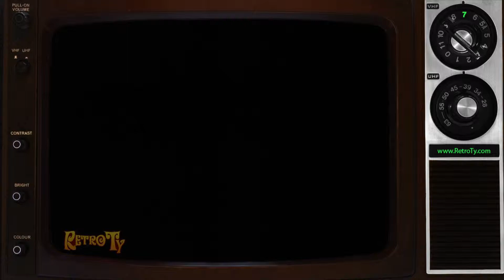1987 - ABC - Best Kept Secrets TV movie promo